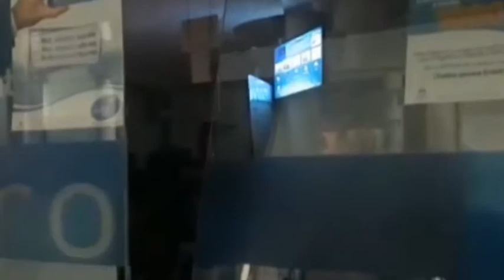Identifican a cuatro personas por los daños a Entel y son buscados, mientras seis fueron sentenciado